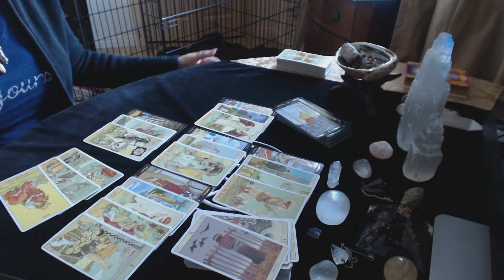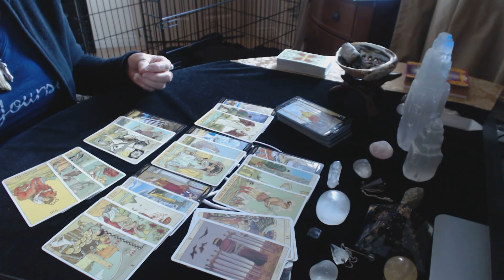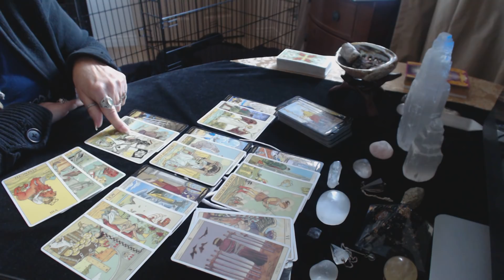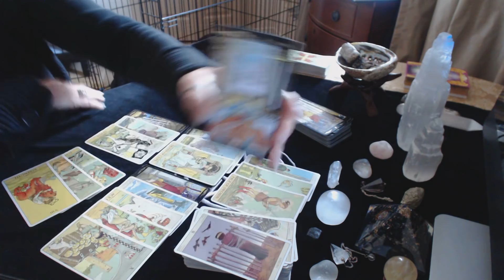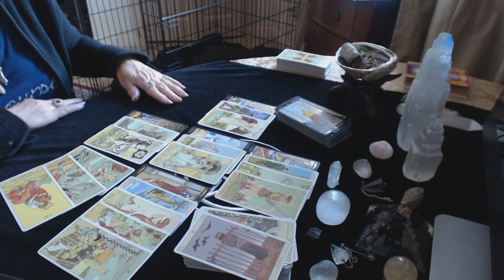Leo March 2018 General Reading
If you would like a private reading, the readings I am currently offering are below.

Full Reading (3 to 5 questions max) $75.00
2 Questions $50.00
1 Question $30.00
Emergency Reading $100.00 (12 to 24 hour turnaround)